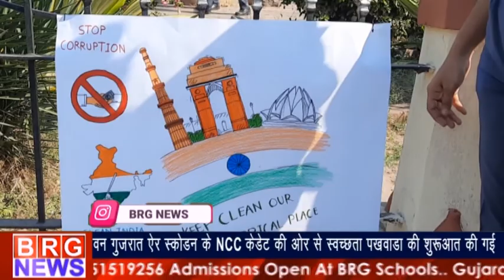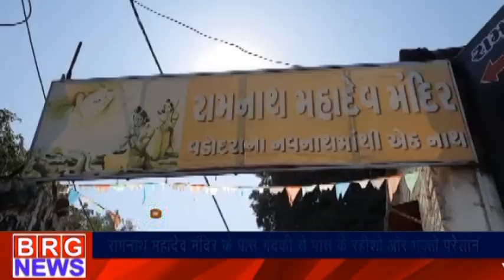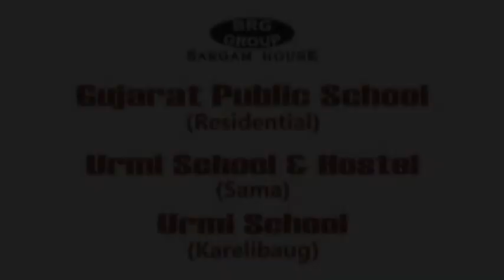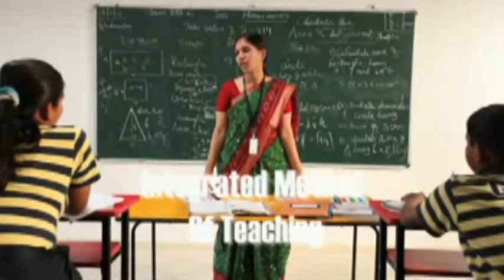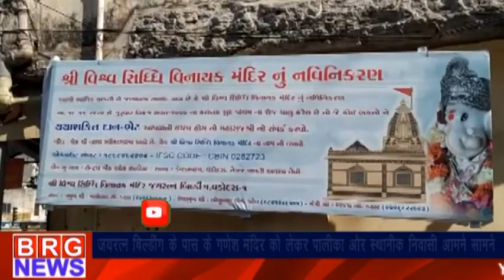देखिए दिनभर की खबरें ।BRG NEWS